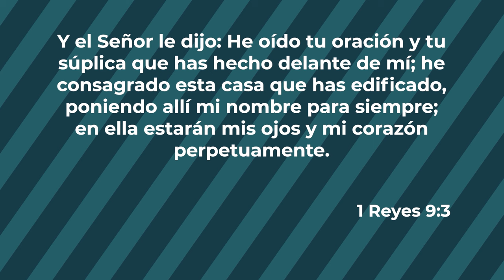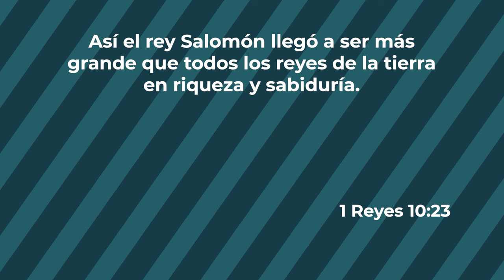No somos un rebaño sin pastor - Paola Reyes